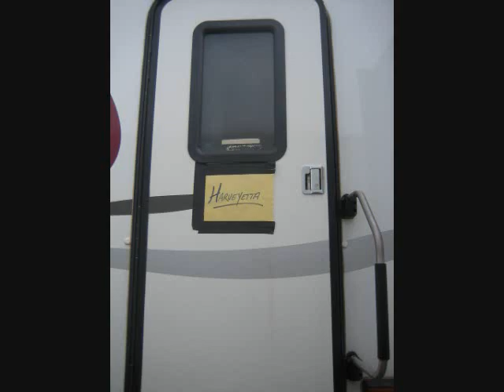Beautiful Santa Fe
I put together a slide show of my time spent with Brit in Santa Fe, New Mexico.  I went to visit her while she was shooting "Beer For My Horses".  We had so much fun on this trip!  Meeting Rodney Carrington, Toby Keith and Ted Nugent was a trip in itself.  Rodney was a positive gentleman and Ted was hilarious (even when he didn't mean to be:)  Watching my daughter live her dream was a dream come true for me.  Turn up your sound and enjoy!